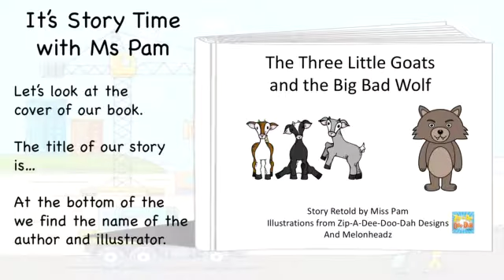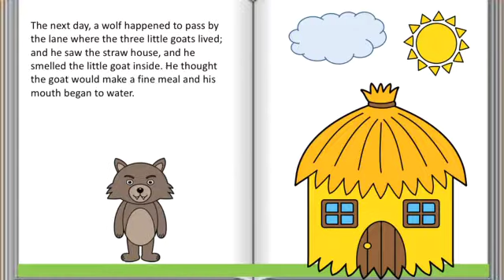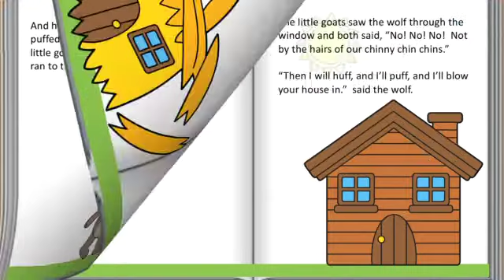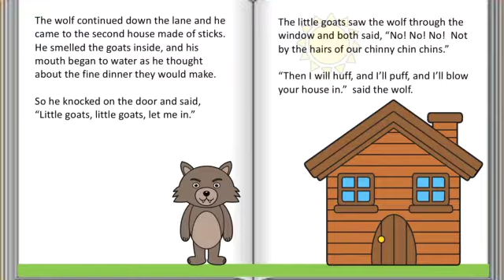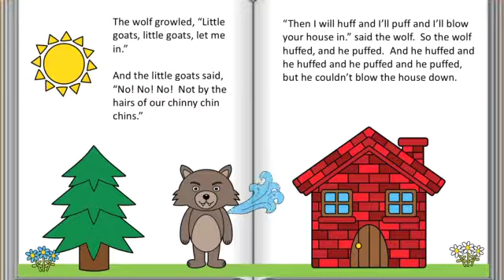"The Three Little Goats" Read Aloud by Miss Pam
Story Retelling by Miss Pam